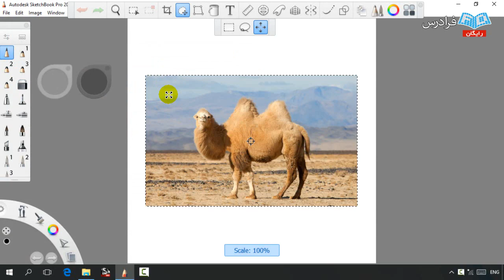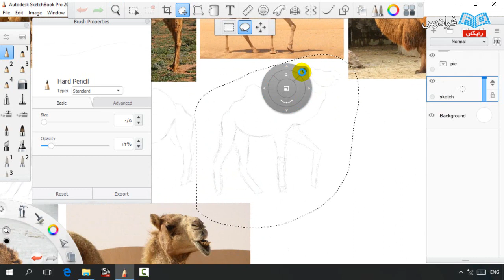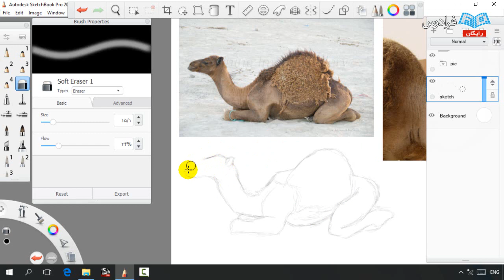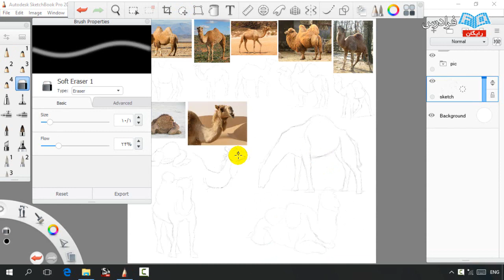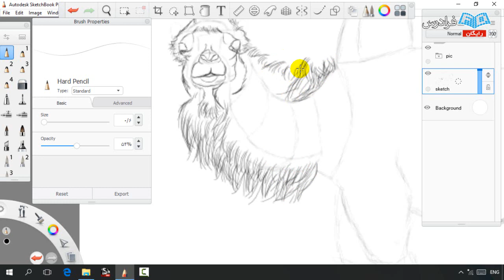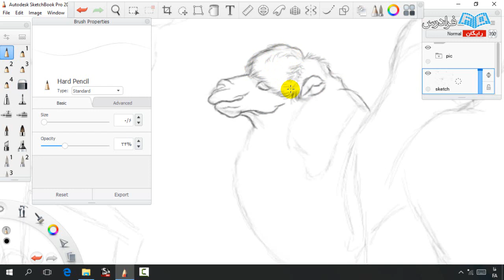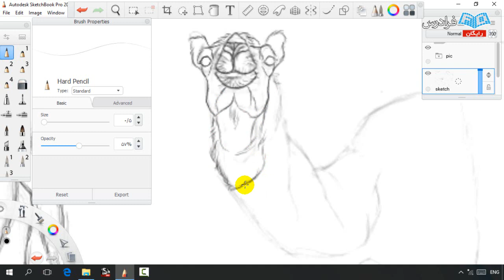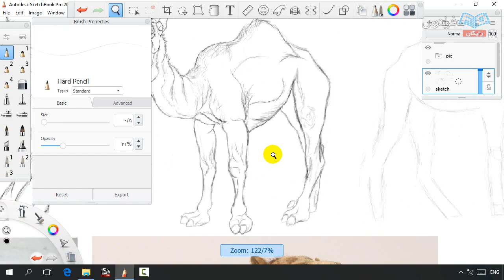آموزش نرم افزار اسکچ بوک برای طراحی آناتومی حیوانات - پارت دوم - ترسیم حیوانات - شتر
مشاهده کامل آموزش روتوش عکس با نرم افزار Beautune

عکس‌های پرتره‌ای که گرفته می‌شوند معمولا ایراداتی دارند که کاربر سعی در پنهان کردن و عدم نمایش آن‌ها دارد که این عمل به اصطلاح روتوش (Photograph Manipulation) نامیده می‌شود. روتوش تصاویر یکی از پرطرفدارترین بخش‌های کارهای گرافیکی به شمار می‌رود. با انجام روتوش شما می‌توانید تصاویر خود را با جلوه زیباتری در معرض نمایش قرار دهید. این آموزش به شما کمک می‌کند تا روتوش تصاویر خود را با یکی از کم‌حجم‌ترین و در عین حال پرکاربردترین ابزارهای موجود انجام دهید.

نرم‌افزار Beautune یکی از نرم‌افزارهای موفق در زمینه روتوش و ویرایش تصاویر پرتره به حساب می‌آید که توانایی این را دارد که به سرعت و به راحتی تصاویر مورد نظر شما را روتوش و بهینه‌سازی نماید. این نرم‌افزار نسبت به دیگر ابزارهای موجود برای انجام روتوش، رابط کاربری بسیار ساده‌تری دارد به صورتی که حتی کودک ۵ - 6 ساله نیز بعد از تماشای آموزش می‌تواند تصاویر خود را به راحتی روتوش کند. از دیگر مزایای این نرم‌افزار نسبت به رقبای خود، حجم کم و سبک بودن برنامه هنگام اجرا است که این ویژگی به آن کمک می‌کند تا روی هر سیستمی با هر مشخصاتی به راحتی نصب و راه‌اندازی شود.